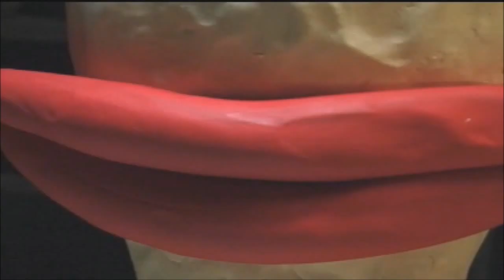SkullMonkeys: The Movie: All Cutscenes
Shows off all the wacky antics Klayman gets up to.